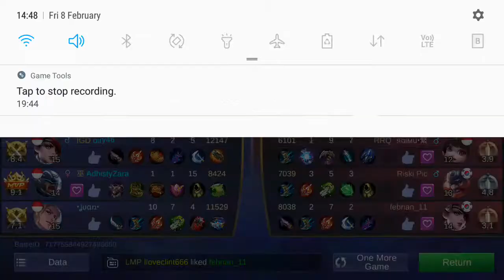Nana is a well-balanced video